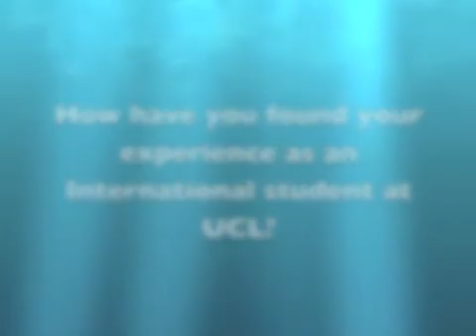Graduate Profile: Neurology PhD - Fidel Anaya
UCL: Neurology
Graduate Profile: Fidel Anaya
Neurology PhD

"I chose UCL as it is a global university attracting intelligent and creative people from all corners of the world, giving an extremely vivid and colourful dimension to your experience. When it comes to understanding the brain, whether it be finding out what goes wrong or goes right, there are still a lot of unknowns. We know so little about the inner workings of the brain, it has been a struggle to provide practical solutions and answers for the ever increasing population suffering from neurological diseases. I would very much like to continue what I am doing at UCL in the hope of adding more pieces to the puzzle."